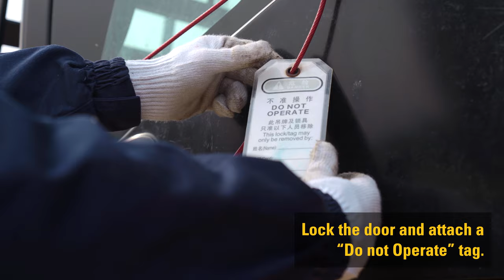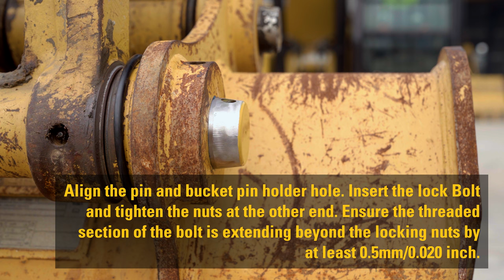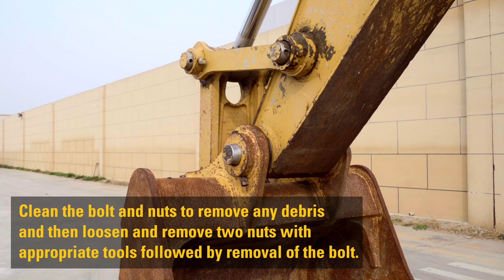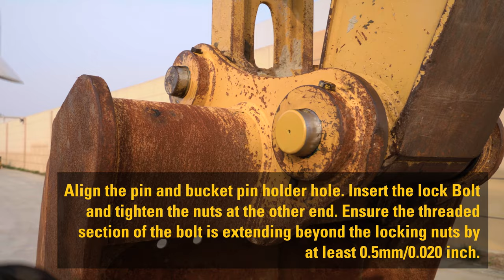Cat® General Duty Linkage Pins Service Instruction Overview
Linkage Pins are small but critical components that has a huge impact on productivity as it ensures the accuracy of bucket positioning and smoothness when digging. Thus, if you hear abnormal noises or squeaking or encounter slop in joint and/or lack of bucket control, it is time to replace your bucket linkage pin. This video serves as a guide on how to safely change the bucket pins for Cat® 320 Hydraulic Excavator.